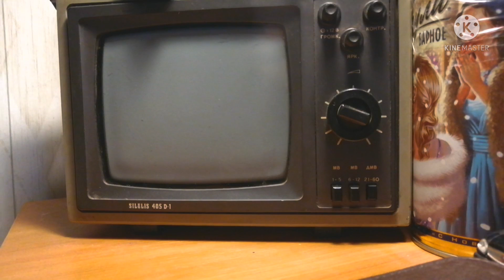С наступающим друзья 🎉